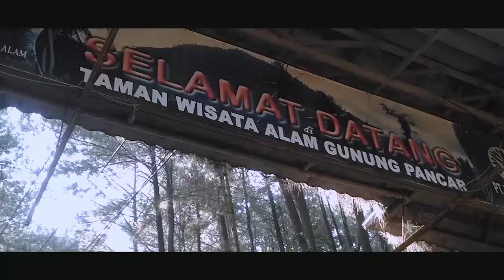FIRST VLOG + Recap Vlog Gunung Pancar Sentul Bogor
Video ini direkam hanya menggunakan Handphone "Asus Zenfone 2 Laser".
Kalian bisa skip video ini ke menit 10:18 untuk Recap Vlog saja.

This video recorded only by Phone "Asus Zenfone 2 Laser".
You can skip this video at 10:18 for Recap Vlog only.

Video ini dipersembahkan untuk teman-teman sepermainan, dan semua yang ingin tau pengalaman YOLO yang bisa dilakuin di Hutan Pinus Gunung Pancar Bogor. Specially untuk dosen yang udah kasih tugas disana.

I am Reza Irsyadi Farhan (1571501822 / UB)

@rezairsyadi (Instragram)